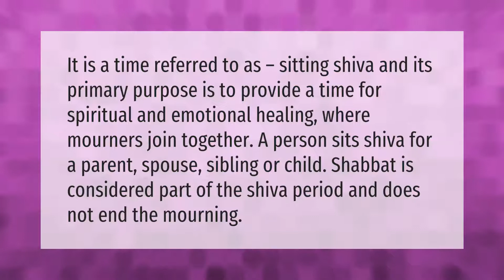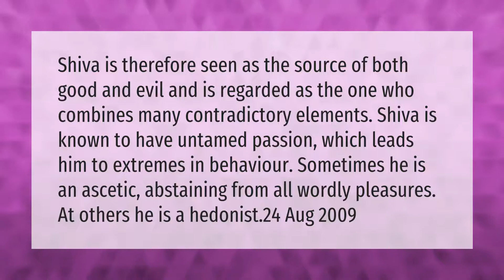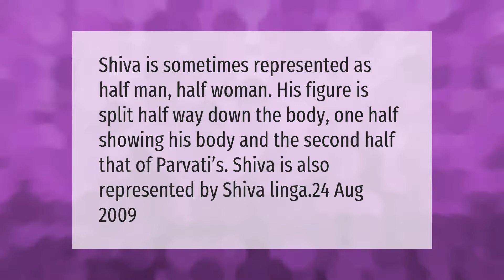What is the purpose of sitting shiva?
00:00 - What is the purpose of sitting shiva?
00:39 - What do you do during Shiva?
01:08 - Is Shiva good or bad?
01:43 - Is Shiva male or female?
02:11 - Can Jews be cremated?

Laura S. Harris (2021, March 21.) What is the purpose of sitting shiva?
    AskAbout.video/articles/What-is-the-purpose-of-sitting-shiva-231341